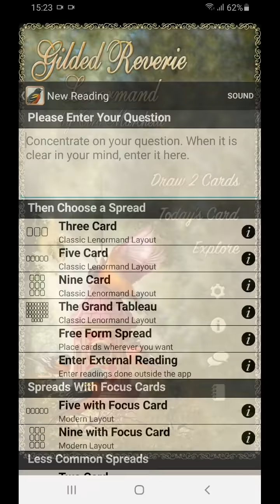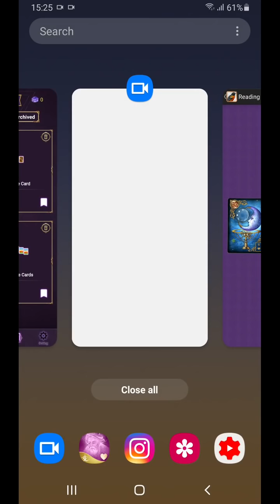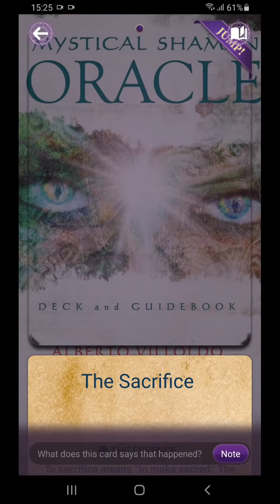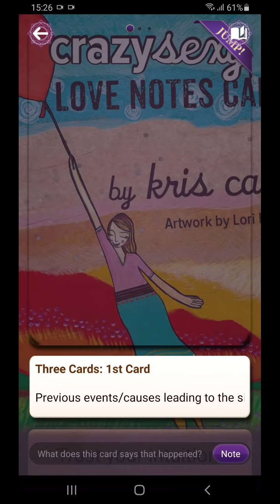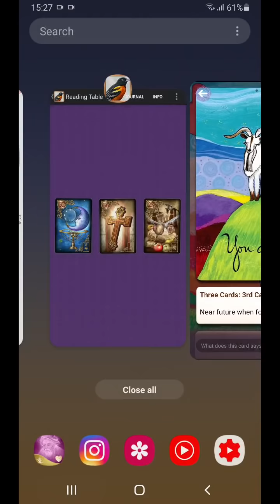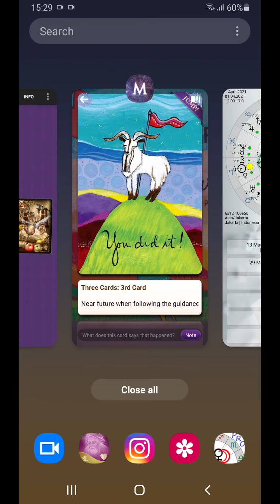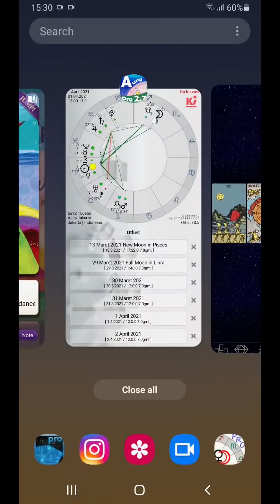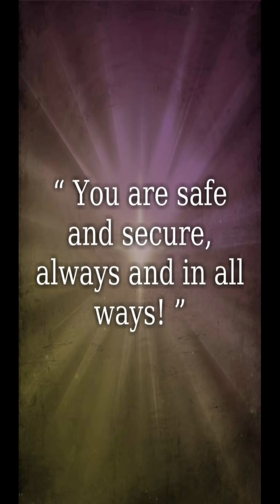1 4 2021 sepertinya tawaran yg datang bukan tawaran terbaik. Tp menggiurkan. Jadi pertimbangkan aja.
Kita seperti beban banget mengolah informasi ini. Ya, ada tawaran, dan seperti ini bukan tawaran yang baik, tetapi sukar banget untuk mengambil keputusan. Sepertinya memang harus ada yang di"lepaskan”, dan kita berat untuk melepaskan. Tetap bahas dan percayakan intuisimu, dan jangan ragu untuk mengungkapkan kekhawatiranmu, karena ini adalah faktor yang penting dalam pengambilan keputusan ini. Dan kau akan menang anyway. Iya.. apapun itu, keindahannya tak selalu seperti aselinya. Dan kita perlu untuk pertimbangan yang “sana-sini”. Anyway, sepertinya dari awal, kita cenderung untuk tidak menganggap ini akan kita terima, walaupun tampaknya sangat menguntungkan. Well, do your calculation… percayalah kau dalam kondisi berkecukupan, jadi tidak perlu mengambil keputusan ambil ini hanya untuk memperoleh keuntungan lebih – yang kau paham ini gak perlu-perlu amat. Malah bisa jadi rugi nantinya… Tapi kok hati ini masih harap-harap cemas ya? Ya begitulah. Pastikan pegang teguh nalar mu, dan kau dalam kondisi yang terproteksi. Mudah-mudahan tidak terjebak dalam kerugian setelah berpikir mendapatkan rejeki nomplok.